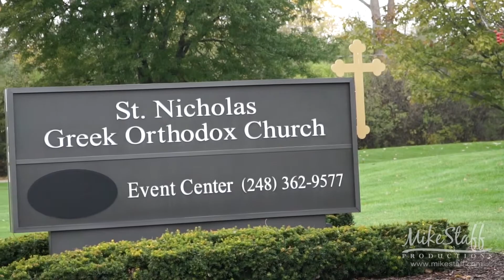Mike Staff Productions - Detroit Wedding Videography - The Wedding Video of Kaethe and George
Filmed: October 28, 2018
Ceremony: St. Nicholas Greek Orthodox Church
Reception: St. Nicholas Greek Orthodox Church

Unobtrusive in our approach, we’ll produce a wedding video that is emotionally charged and fun to watch. Detroit Michigan wedding couples are thrilled with how good they look and are always happy they chose to include wedding videography. Our Detroit wedding videographers and all of our Michigan crews will make sure you’ll love to re-live your wedding day throughout your life together. Our promise: Your wedding video will be beautiful. Original. Heart-felt. Fun. Authentic. And you’ll be super glad you have it.